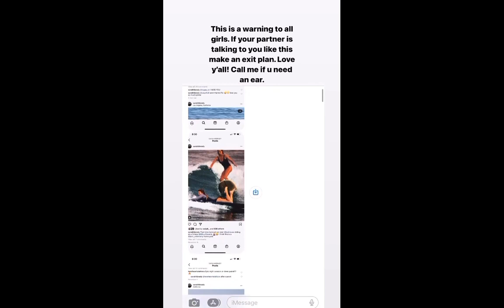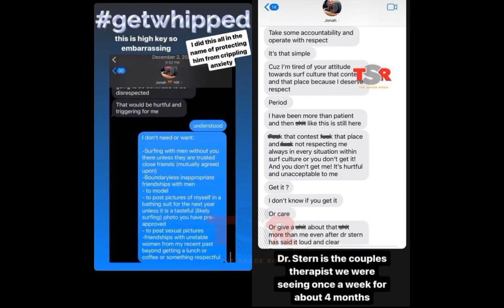Sarah Brady Goes Off On Instagram About Her Previous Relationship With Jonah Hill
sarah brady jonah hill
jonah hill sarah brady
jonah hill ex girlfriend sarah brady
sarah brady exposes jonah hill